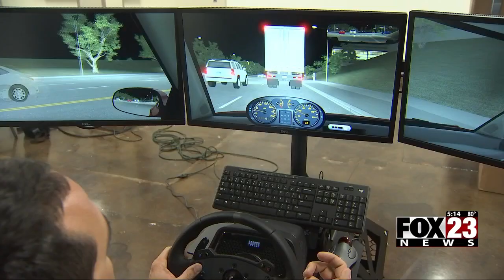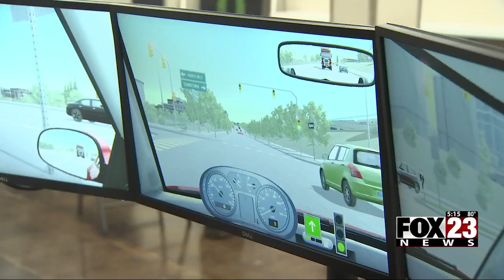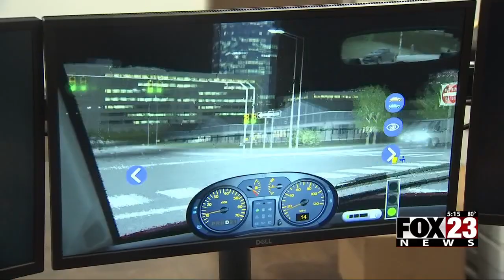Video: Rogers County Sheriff's Office take new approach to patrol car training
The Rogers County Sheriff's Office is using driving simulators to improve public safety.